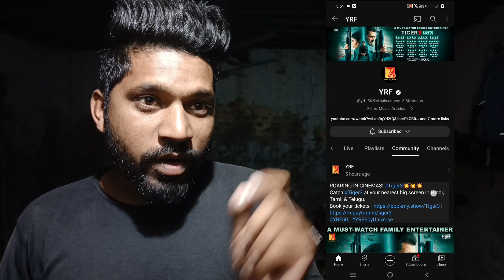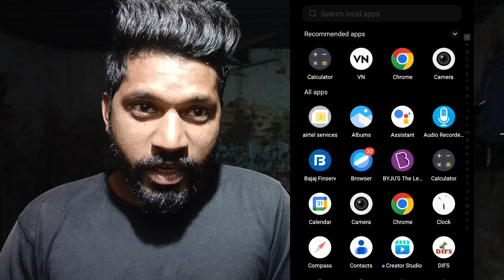5 lakh++ ticket sold out last BookMyShow 24 hours record breaking advance Tiger 3 Day 2 💥😱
5 lakh++ ticket sold out last BookMyShow 24 hours record breaking advance Tiger 3 Day 2 💥😱